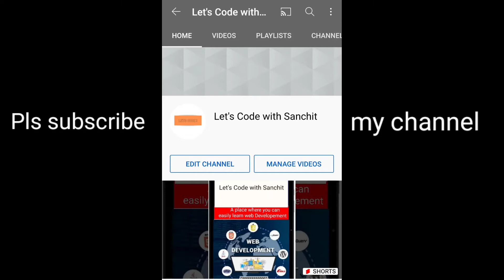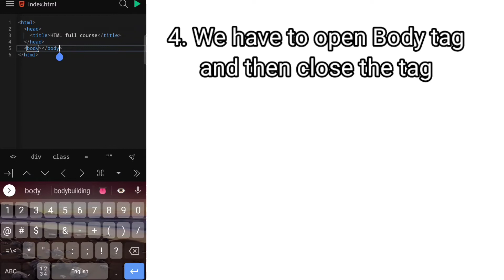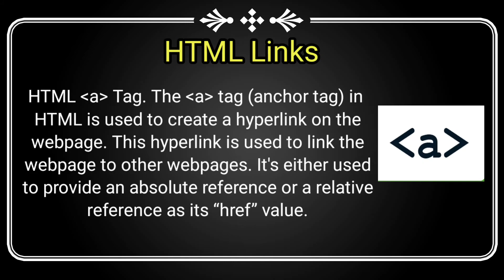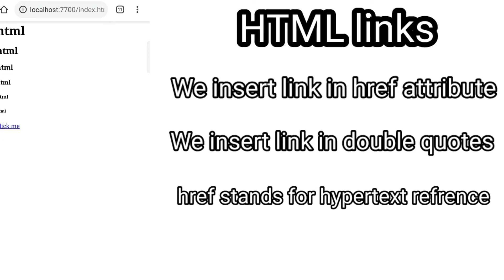HTML Full Course part-1 for beginners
HTML Full course part-1